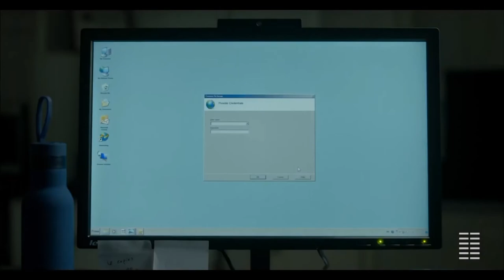Top 10 Random Movies in 2020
The Best time to watch Movies is during the Quarantine. Many people  have been missing out on fun with their friends due to social distancing in 2020. So, here are our top 10 recommendations during this pandemic. Enjoy this video!

Don't miss out number 1.

Intro :
10. ?
9?
8?
7?
5.  ?
4. ?
3.???
2.??
1.?

TopThrowBackFilms is the YouTube Films Channel where we make the past, present and future throwback films for everything. Top films on your favorite channel such as top 10 of the Movies, Videos, Clips, Anime, Cartoons, Music, Bar Ranking Graphs, Trends, Entertainment and more.